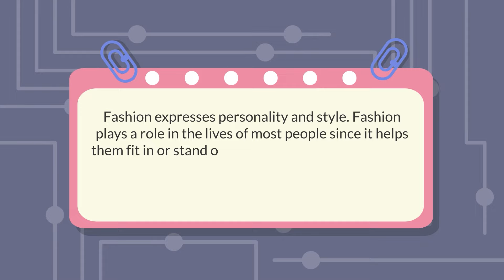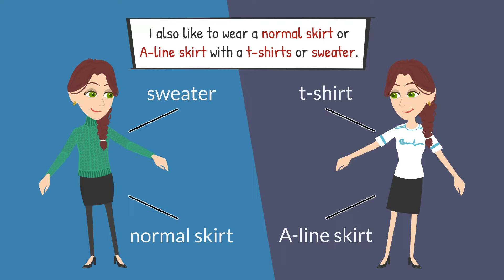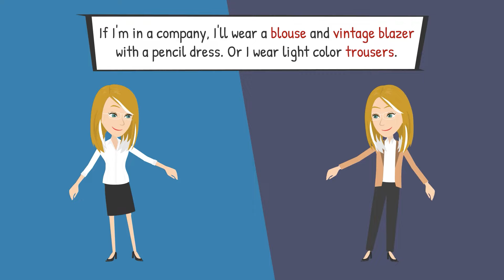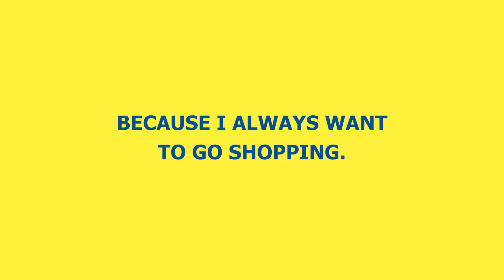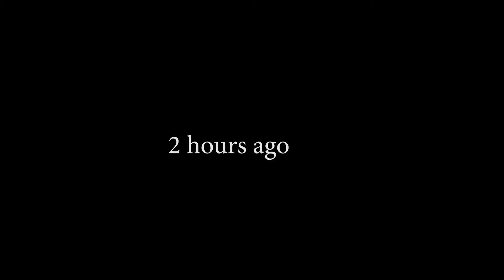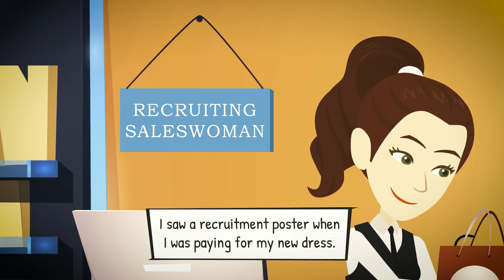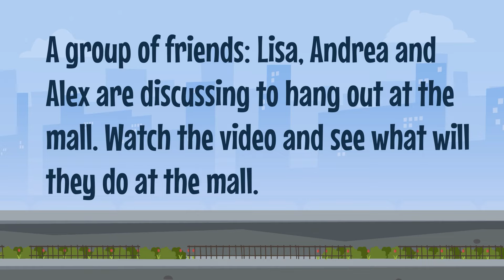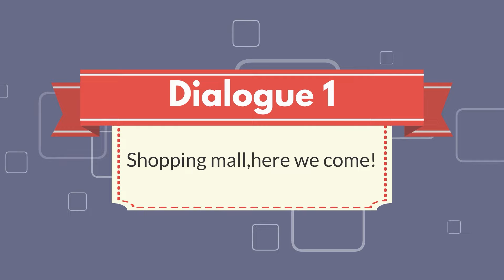Learn English Daily conversations | How to talk like a native English speaker | D6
Welcome to our "30 Days to Improve English" playlist! This is a fun and easy way to get better at English in just one month. Every day, you will find a new video to watch. These videos are short, so you can easily watch one each day. They will help you learn new words and practice reading. Here's what to do:

1. Watch the video of the day.
2. Try to read along with the speaker.
3. Listen carefully to learn new words.
4. Write down the new vocabulary in a notebook.

Remember, practice makes perfect! Enjoy learning and see how much you can improve in 30 days.